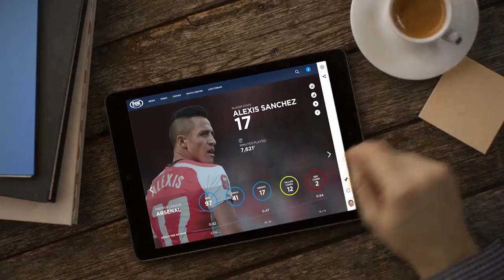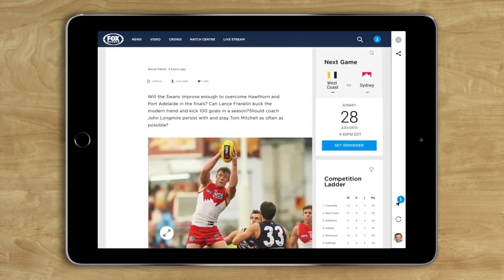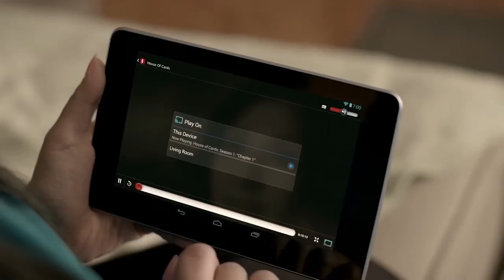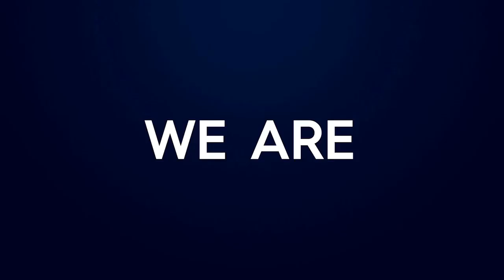Fox Sports - The future of sport entertainment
In a world where everything is on-demand, content providers are adapting to the needs of a fast-paced, personalised world where everything is available anywhere, anytime.

Fox Sports wanted to provide their customers with a sports experience unlike any other, with all the emotion and excitement, wherever and whenever fans want it.

This meant streaming every international tournament live, available on any device, and then personalised with news, analysis, statistics, insights and video – for every conceivable sport.

Watch how Fox Sports turned to IPMG for a full solution that lets sports fans drag and drop, resize and prioritise their preferred content at will, all done with an intuitive and immersive experience in a central hub.